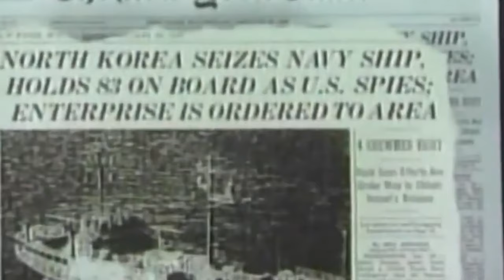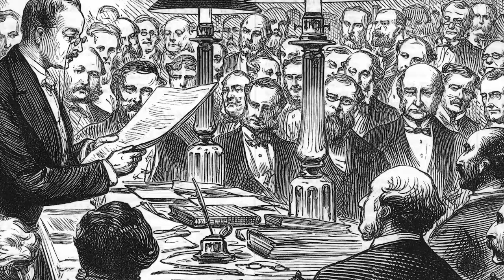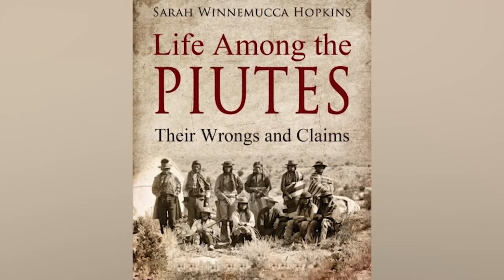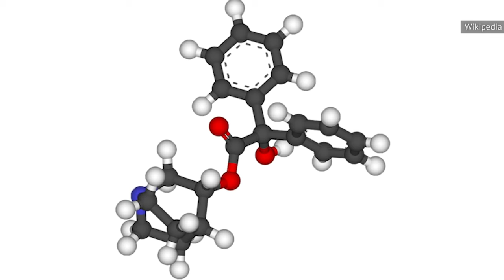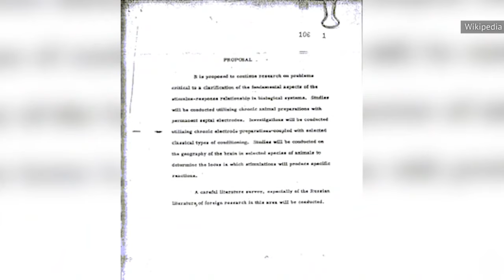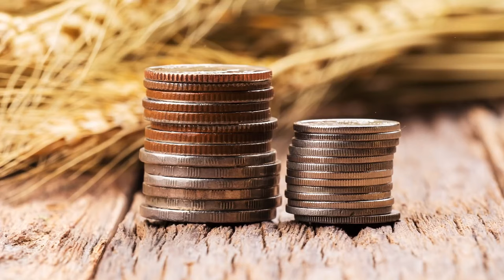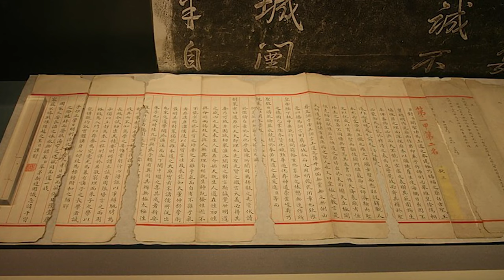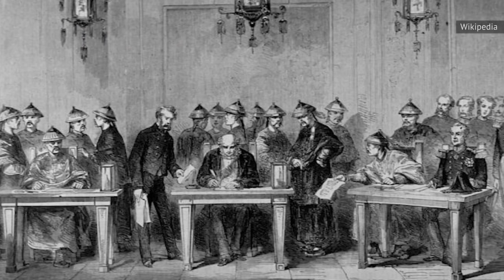Wars Throughout History Marathon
War: what is it good for? If nothing else, some of the more deadly, bizarre, and otherwise noteworthy conflicts in human history make for some pretty interesting stories. From the siege of Troy to Australia’s battle against the emus, there’s probably a lot you don’t know about the wars of yesteryear.

Bizarre Things No One Told You About The Korean War | 00:00
The Trojan War finally explained | 12:46
The Real-Life Stories Of Native American Warrior Women | 18:51
Most Bizarre Weapons Used By Soldiers In War |  30:11
Messed Up Things That Happened During The Cold War | 41:25
Australia's Emu War Was Absolutely Messed Up | 52:22
The Deadliest Civil War You've Never Heard Of | 01:04:15